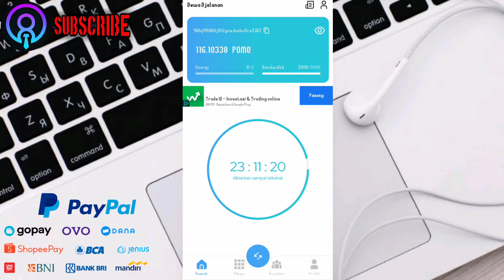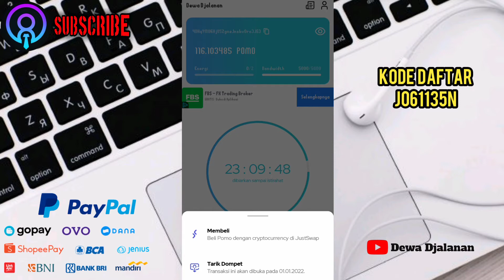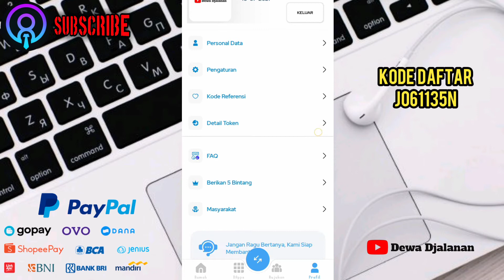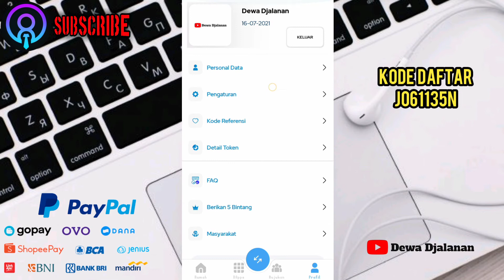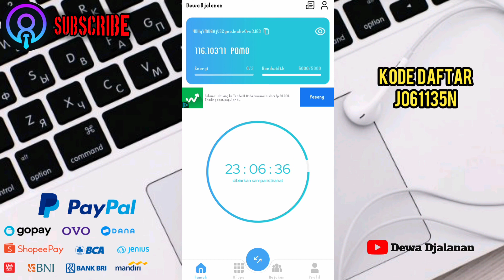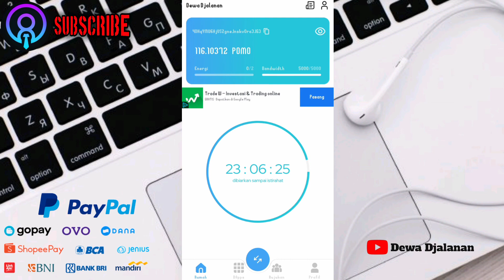🔴 pomo protocol news update !! 1 pomo seharga 1 $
Kode Daftar 👉 J061135N

Coku Coin 👉 T4joWKrJRMRaEeryV2RH4AbsDXD3
Eagle Network 👉 dewadjalanan
Billg Coin 👉 dewadjalanan
Gemini Network 👉 dewadjalanan
Alpha Network 👉 DEWADJALANAN
Pereum 👉 dewadjalanan
PRIME 👉 DEWADJALANAN